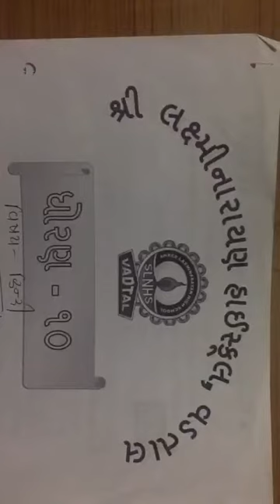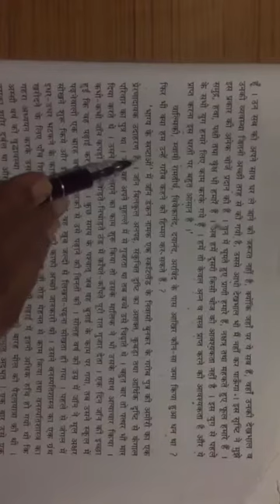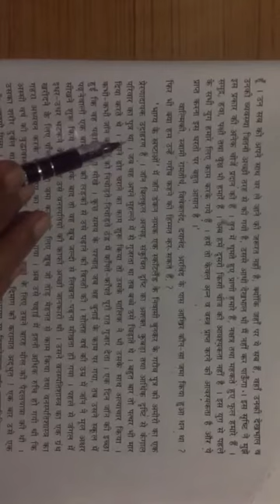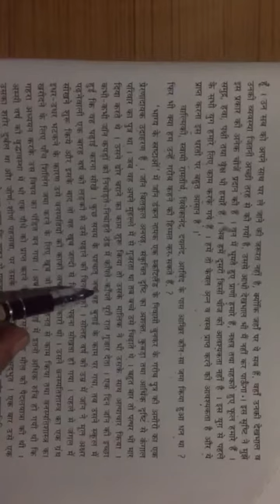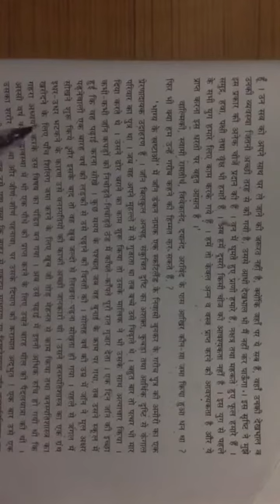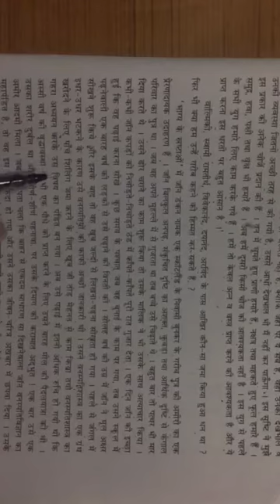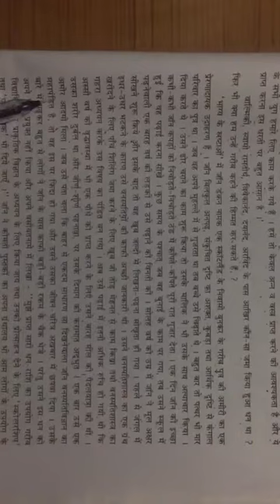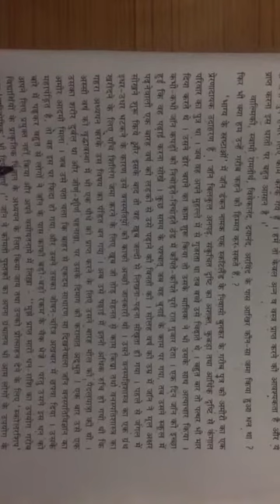શાળાના હિન્દી શિક્ષકશ્રી બી. ડી. પટેલ દ્વારા ધોરણ 10 માટે પાઠ 22 ભીતરી સમૃદ્ધિ ભાગ 5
Video from LNHS VADTAL